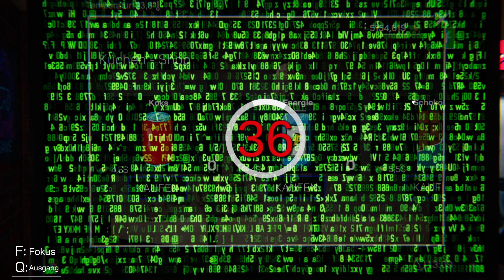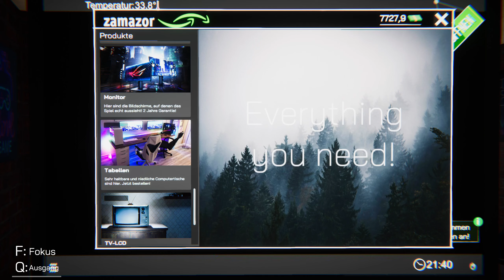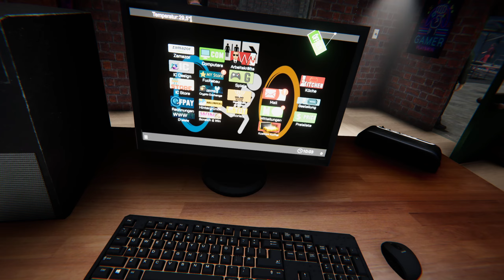Let's Play Internet Cafe Simulator 💻11 - Wir vergrößern den Laden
Es ist soweit, die Bude ist gefüllt wir vergrößern, nu wird der Laden auf Maximum aufgestockt und gefüllt =3

____________________🦊Soziales🦊_____________________
Den Blaufuchs findet ihr auch auf: